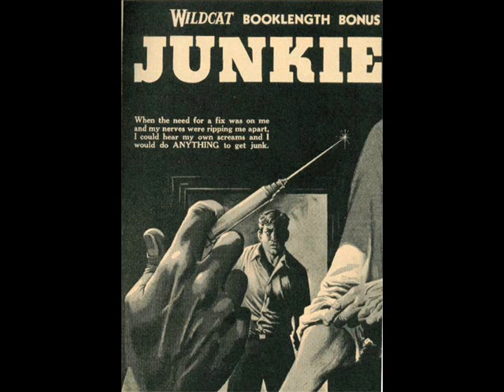Flat Cap Johnny-Lords Of The Flatbush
Brilliantly dark story set to evil rockabilly riffs and crisp production.